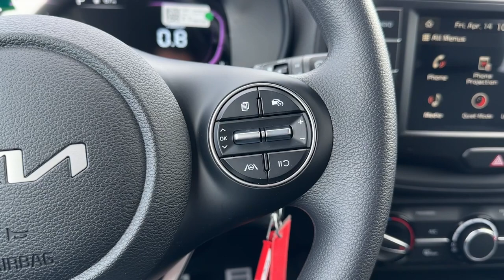2023 Kia Soul Billings MT, Bozeman MT, Cody WY, Sheridan WY, Butte MT A23237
Kdt New 2023 Kia Soul LX available in Billings Montana at Volkswagen Kia of Billings. Servicing the Bozeman MT, Cody WY, Sheridan WY, Butte MT area.